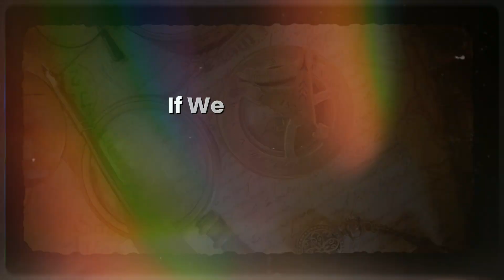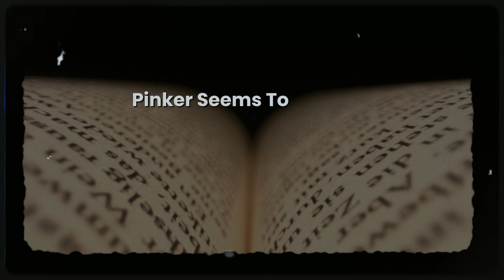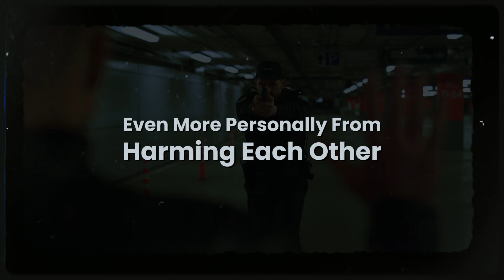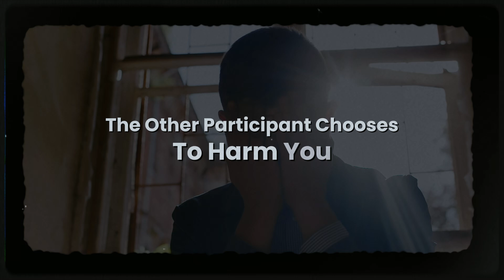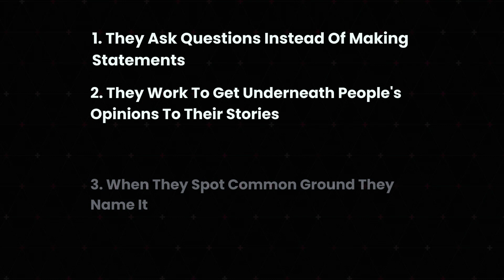7 Books to RESTORE Your Faith in People (and yourself)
Want to GAIN the critical thinking & persuasion skills of the TOP 1%?

There are so many personal development books out there, but one of the keys to a better life and a better future for humanity is to study and understand people and their psychology. In this video, we'll analyze behavioral science, evolutionary biology, game theory, and decision theory to uncover the secrets of human nature. Understanding this will not only help us with our own self improvement, wealth building, productivity, and mindset, but it will also help us develop a better philosophy for success for ourselves and the world.

Tired of reading self help & success books but getting no results?

Time codes:

00:00-00:34: Are humans inherently evil?
00:35-02:17: Book 1: What prison experiments tell us
02:18-03:29: Book 2: A look at our evolutionary past
03:30-04:39: Book 3: The story our genes tell
04:40-08:39: Book 4: The roots of violence
08:40-11:33: Book 5: The power of trust
11:34-14:39: Books 6 & 7: The way forward?

Books mentioned in this video:
1. “Humankind” by Rutger Bregman
2. “The Lucifer Effect" by Phillip Zimbardo
3. “The Blank Slate” by Steven Pinker
4. “The Selfish Gene” by Richard Dawkins
5. “The Better Angels of our Nature" by Steven Pinker
6. “Hope for Cynics: The Surprising Science of Human Goodness” by Jamil Zaki
7. “Behave” by Robert Sapolsky
8. “Drive” by Daniel Pink